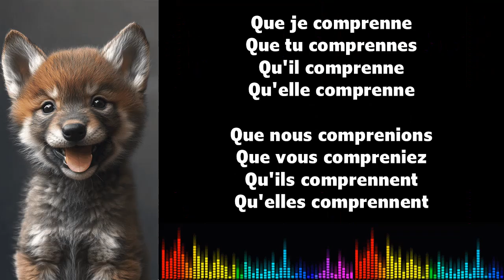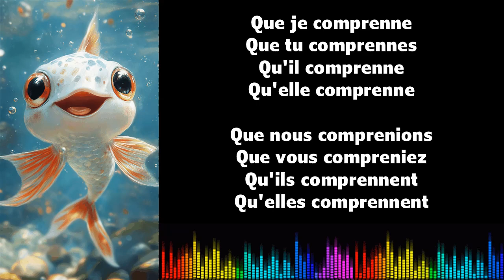♫ J'apprends le français ♫ Conjugaison I COMPRENDRE I Subjonctif Présent